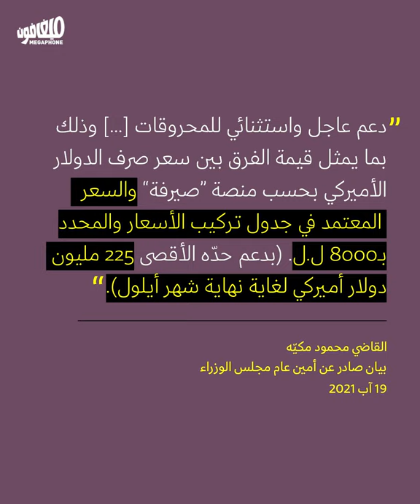Aoun the hero: Fuel crisis continues | عون بطلاً: أزمة المحروقات مستمرّة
اتفاق بعبدا حول المحروقات: تدخّل الرئيس وولدَ فأراً
The Baabda fuel agreement: The president intervenes and the result is underwhelming